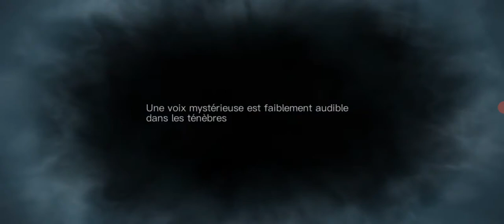Le Seigneur des anneaux